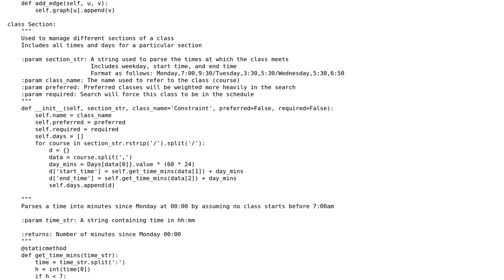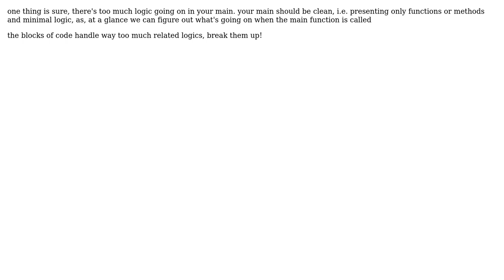Personal School Course Scheduler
With thanks & praise to God, and with thanks to the many people who have made this project possible! | Content (except music & images) licensed under CC BY-SA | Music | Images & others | With thanks to user Jamal user adapap user Abdur-Rahmaan Janhangeer and the Stack Exchange Network Trademarks are property of their respective owners. You are responsible for your own actions.